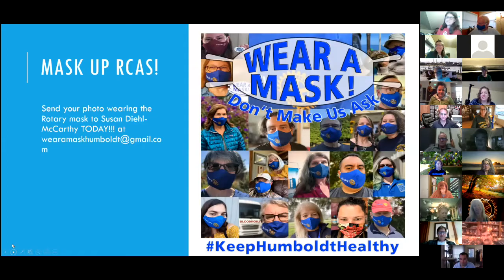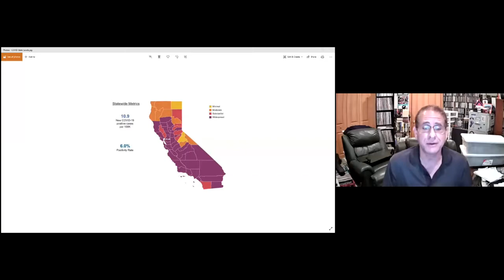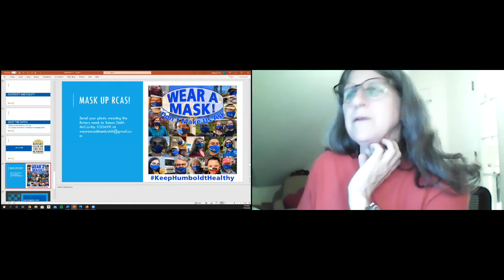Wear A Mask - Don't Make Us Ask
Marty Coelho is the Executive Director of College Advancement at College of the Redwoods, and he visited our meeting on September 18, 2020, along with HSU's Lynette Mullen to discuss the efforts to stem the spread of COVID-19 by encouraging people to don masks. The "Wear A Mask, Don't Make Us Ask" campaign has begun, and it is spreading (faster than the virus, we hope). The data show that wearing masks that cover the nose and mouth significantly slow the spread of the coronavirus.

Marty said that, while most of California is at the "Widespread" level of transmission of the disease, Humboldt County is at the "Moderate" level. He attributes this difference to a higher percentage of Humboldt residents adhering to the state and local standards for face coverings and social distancing.